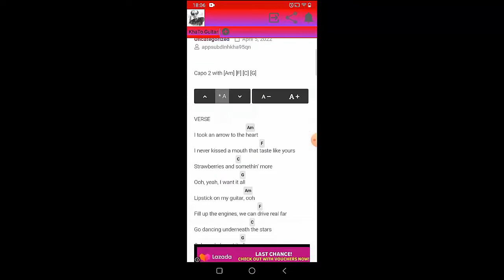Zach Bryan - Tishomingo | Guitar Tutorial